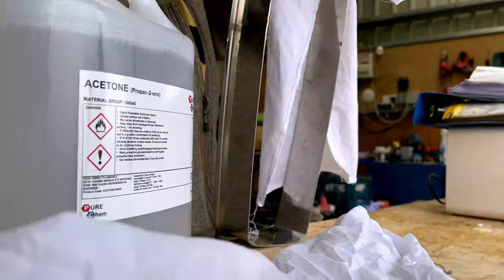Can we fix the Leaking Port lights ? - Boat Restoration Project - EP.38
In this Episode we look at our leaking portlights to see whether we can stop water coming into our Sealine SC35 restoration project boat.

Song: Tomas Skydleburg - Let me know in time